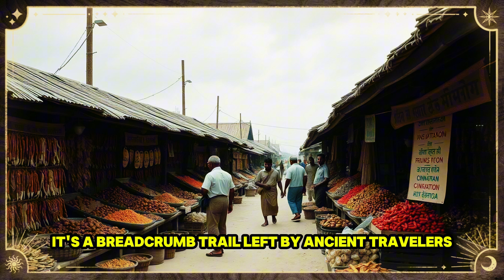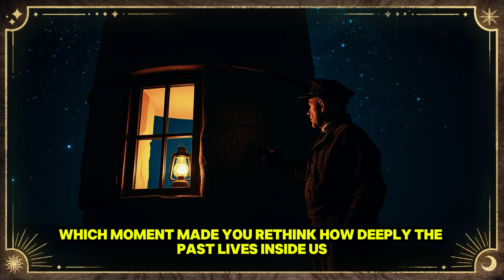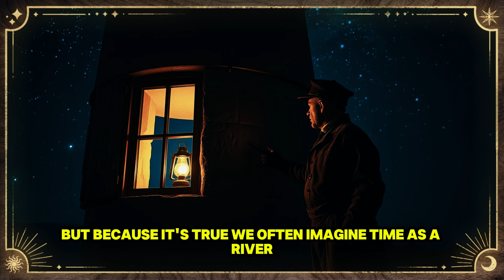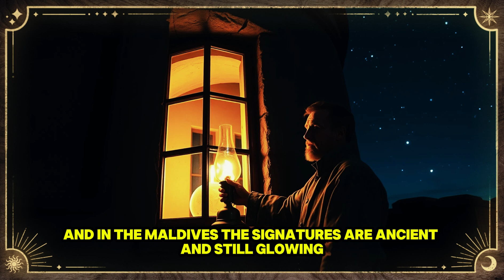What Makes Maldivian DNA So Unique?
Discover the Maldives’ extraordinary genetic journey: how matrilocal culture preserved South Asian maternal lineages for over 3,000 years, while transient male traders from Arabia, Persia, and beyond left indelible marks on the Y‑chromosome. Dive into founder effects, unique island‑specific mutations, and hidden stories of thalassaemia—proof that DNA remembers what history forgets.

Maldives genetics
Matrilocal society
Mitochondrial DNA
Genetic drift
Founder effect